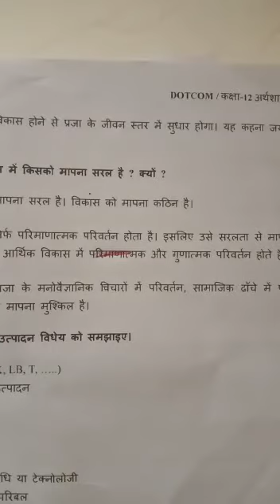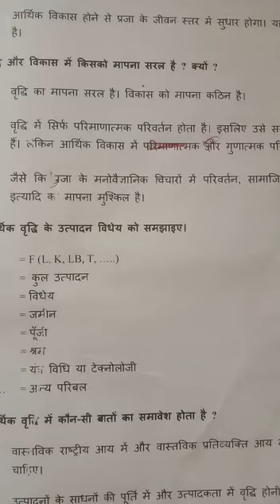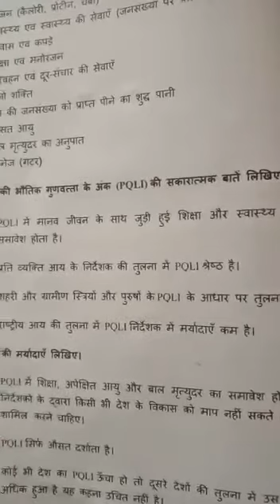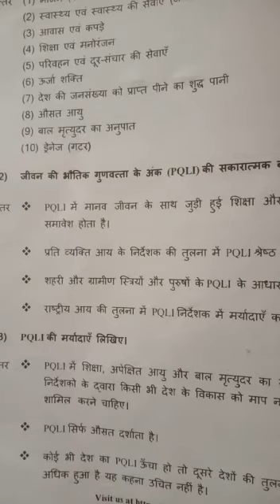कक्षा १२ अर्थशास्त्र पाठ २ वृद्धि एवं विकास ८